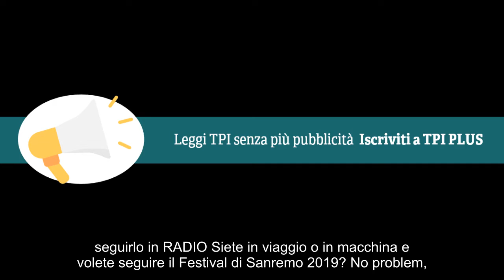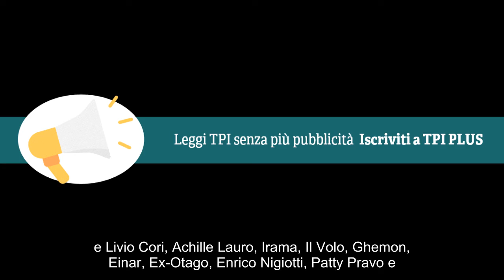Notizie calde: Finale Sanremo 2019 streaming e diretta tv: ecco dove vederla live